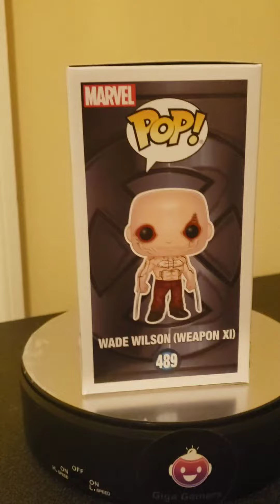Funko Pop Marvel Wade Wilson (Weapon IX) 2020 SDCC Exclusive #489